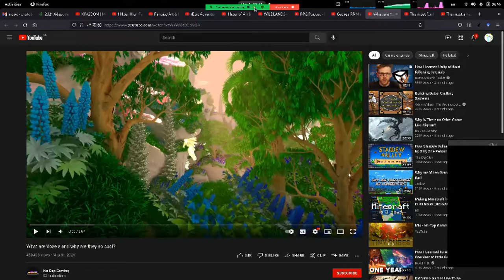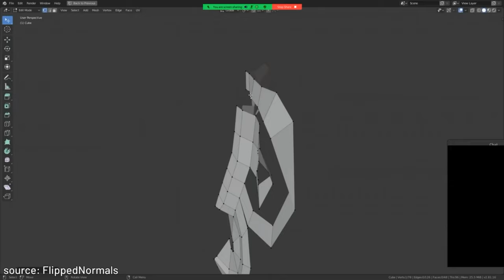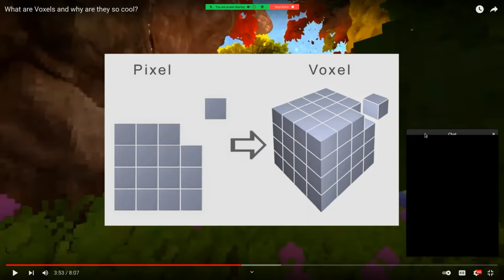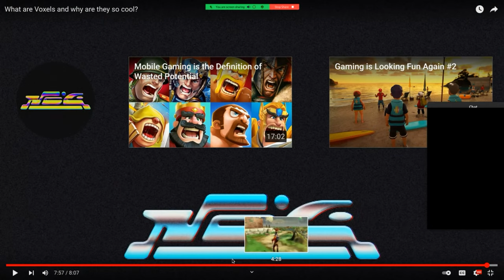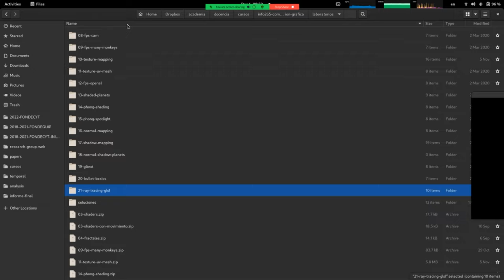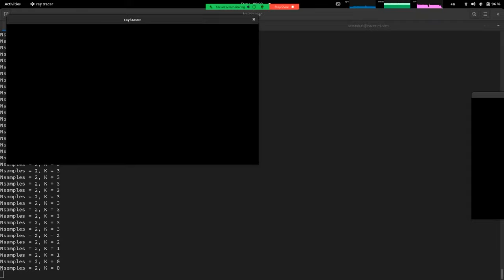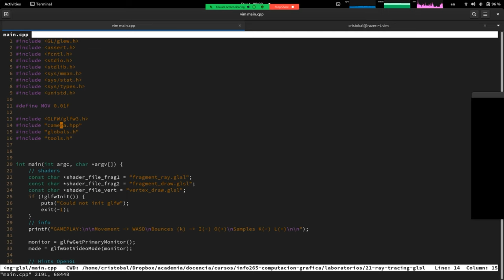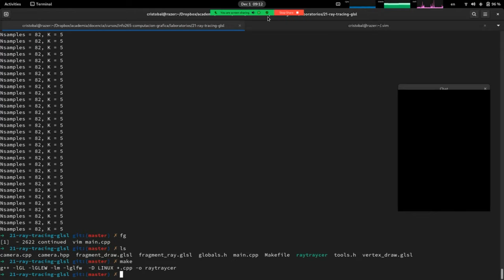[INFO265-2021] Reunion 19 - Voxels y Ray Tracing (parte 3)